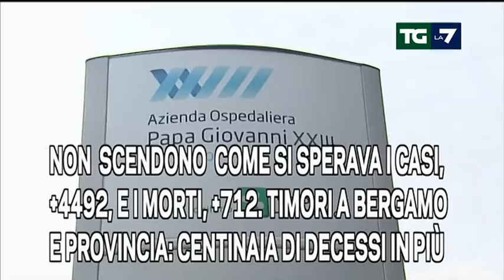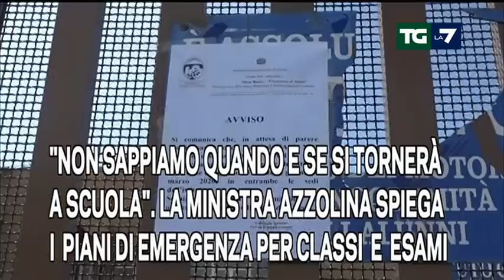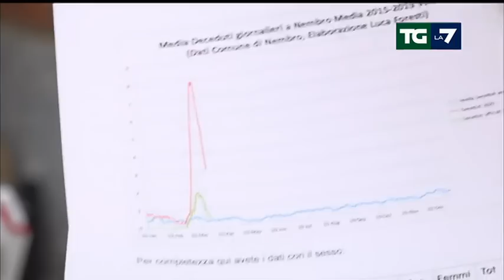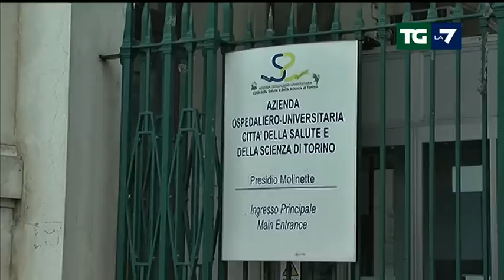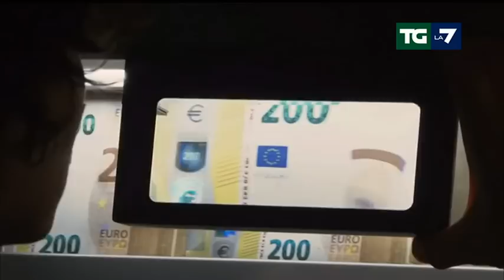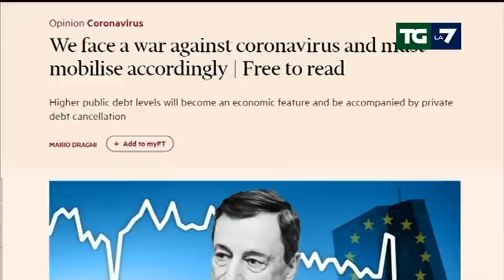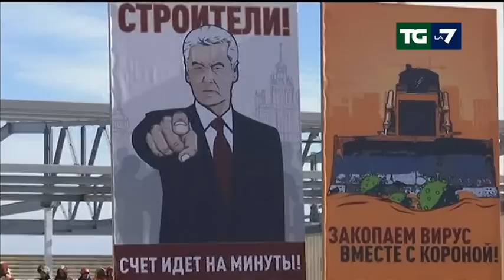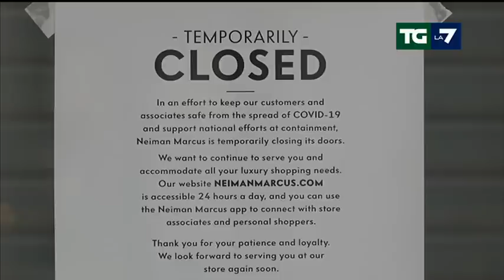Edizione delle ore 20.00 del 26/03/2020